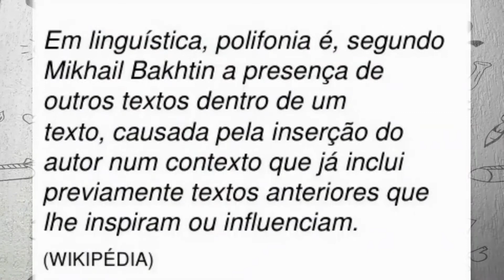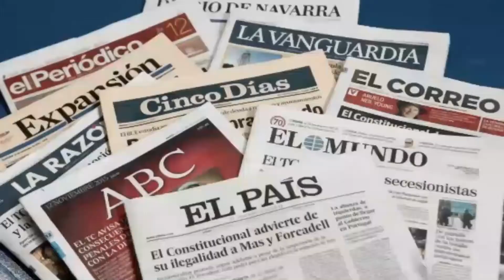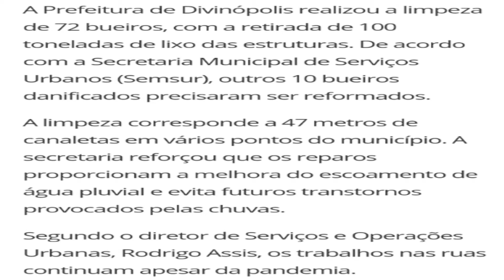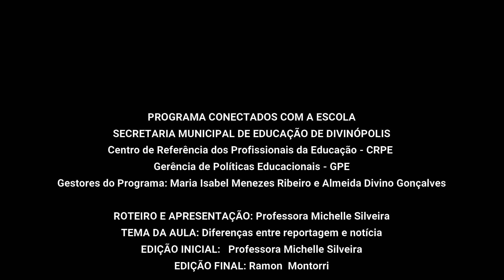30/07/2020 Aula 4: Língua Portuguesa - Anos iniciais - Michelle Silveira - Reportagem e notícia